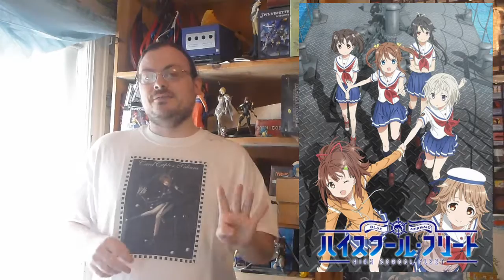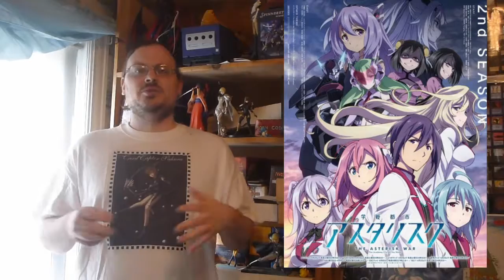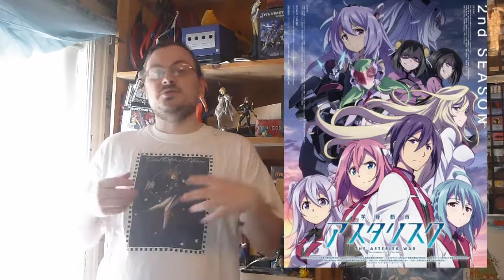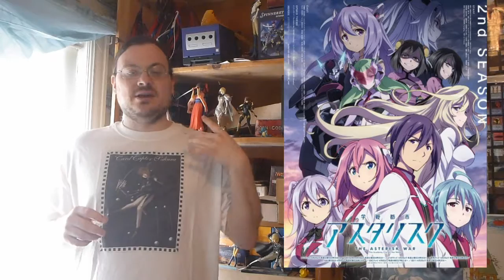BESM Worlds and Anime Review Part 1 | Haifuri, Kagewani Shou, Gakusen Toshi Asterisk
In this episode, I review 3 anime that I have been watching for the spring 2016 anime season.  I talk about Haifuri, Kagewani shou, and Gakusen Toshi Asterisk season 2.  I give a little plot, introduce the main characters, let you know the genre, and give a rating on how much I like it.

olismithart.net
for some art streams and gaming.

BESM is owned and published by arthaus games.  Please support this product and the other great products they release.

Please support the individual anime studios that produced these animes, Production IMS, A-1 pictures, and Tomovies, respectively.